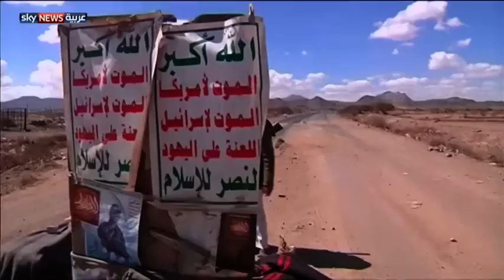الحوثيون.. والمعادلة السياسية باليمن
بات الحوثيون يسيطرون على عدة محافظات يمنية من بينها العاصمة صنعاء. أمر يطرح الكثير من المخاوف حول أهدافهم وسعيهم إلى السيطرة على كامل البلاد، وهو ما يمثل تهديدا لمستقبل اليمن، واستقرار الدولة ومؤسساتها.